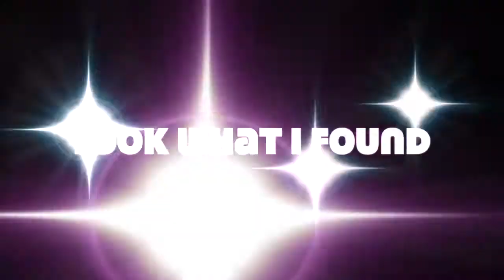Truck Can Turn Into Submarine